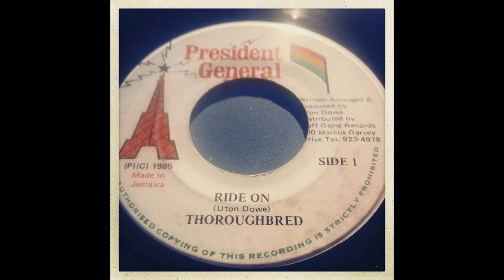Thoroughbred - Ride On